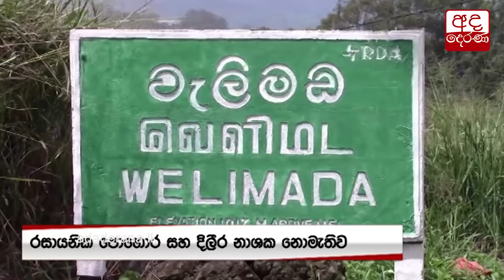සහල් මිල ගැන සහල් මෝල් හිමියන්ගෙන් අනතුරු ඇඟවිමක්...